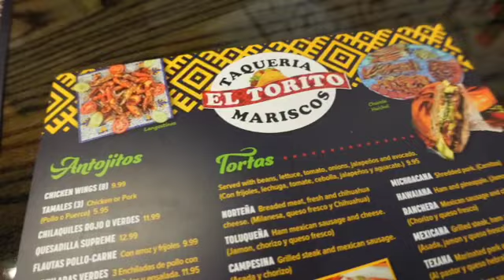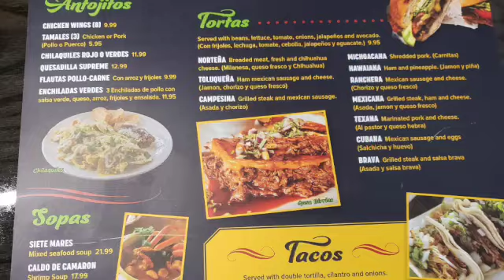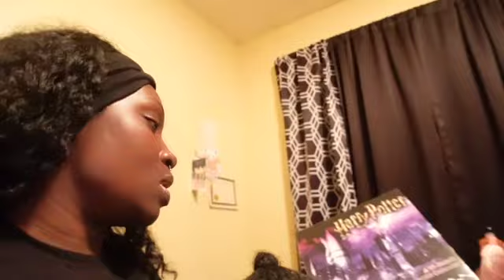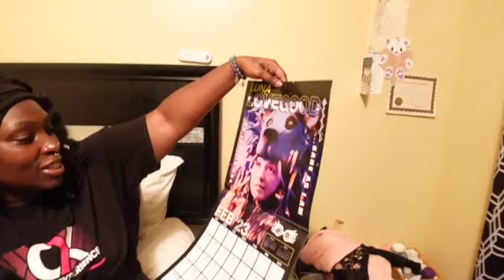Daily Vlog| Day 9 of Vlogmas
Today we went to a new restaurant. The food was delicious. Nialya bout me a late bday gift with her money that she made from selling snacks at school. I was so surprised. I loved every gift that she gave me. I hope y’all enjoyed this video. Peace and Love☮️💜dayinthelife